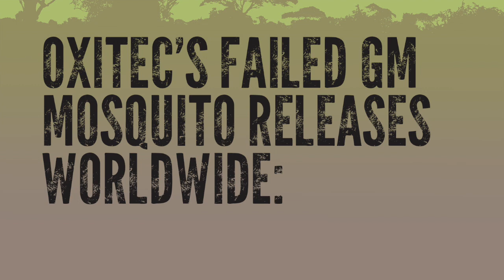Oxitec’s failed GM mosquito releases: Forewarnings for Africa and the Target Malaria Project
Dr Helen Wallace of GeneWatch UK details the very serious concerns arising from the releases of genetically modified (GM) mosquitoes around the world, ranging from the risks posed to local populations and the environment to the lack of risk assessment and flouting international and local regulations.

A decade ago, GM mosquitoes were first released globally, in the Cayman Islands, by UK-based company Oxitec. Despite their misleading hype that the experiments had successfully wiped out nearly 90% of the Aedes aegypti mosquito population, which is one of the vectors to transmit tropical disease such as dengue fever, zika and chikungunya. evidence from the trials revealed that they were a complete failure.

In Africa, we need to heed these lessons as the Gates-funded Target Malaria project has its sights on the continent, with the imminent planned release of 10 000 GM mosquitoes in Burkina Faso. Further down the line, Target Malaria is preparing to use novel second generation GM  “gene drive” technology, also known as extinction or exterminator technology, to suppress the populations of mosquitoes responsible for transmitting malaria.

We do not want a repeat of Oxitec’s mistakes in Africa, where biosafety capacity is either non-existent or sorely lacking and where there is a lack of fully informed consent for the planned experiments; poor compliance with regulatory requirements; a lack of transparency and public consultation; and a lack of debate about alternatives.
Resisting these potentially dangerous and irreversible experiments has an added challenge: African institutions, up to the highest level of the African Union and the African Group negotiation bloc at international treaty negotiations, have been co-opted to not only support, but aggressively advocate for, this technology

We must call for a halt to these releases and demand consultative processes that are open, transparent and inclusive, as well as discussions about long term sustainable alternatives to address malaria on the continent.